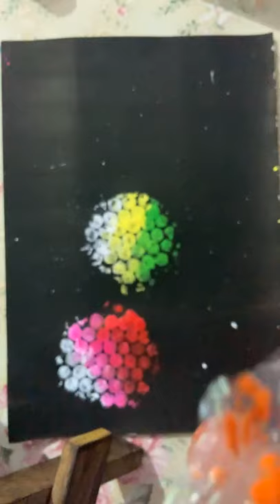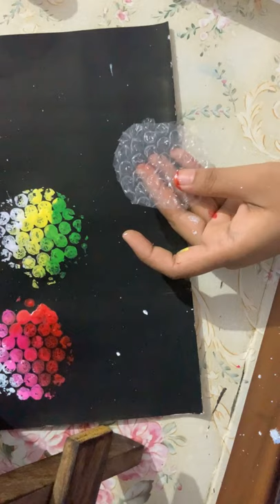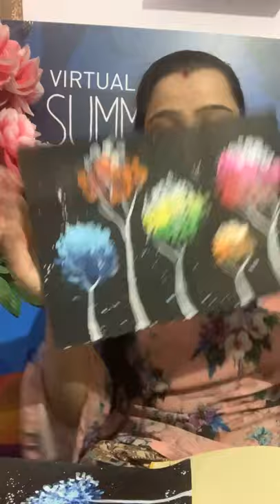Painting- BUBBLE ART, Day 2 Virtual Summer Camp Season 2, Rawal Digital Manch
Rawal Online Classes Painting, (Day 2) Virtual Summer Camp Season 2, Rawal Digital Manch